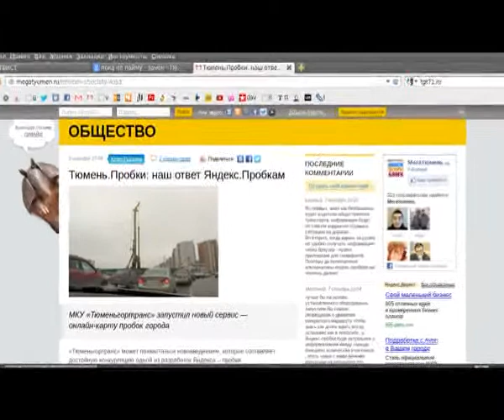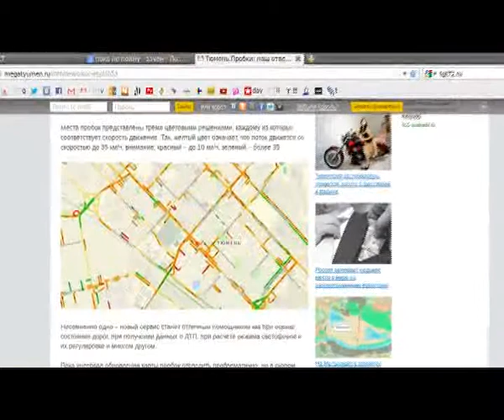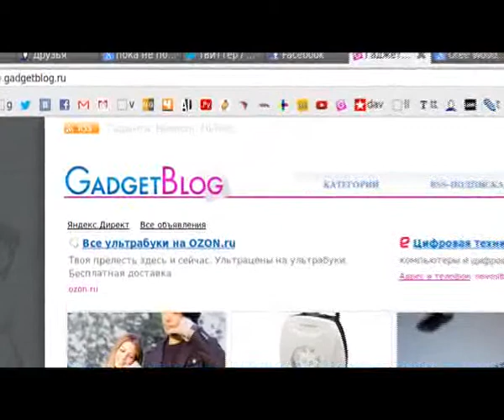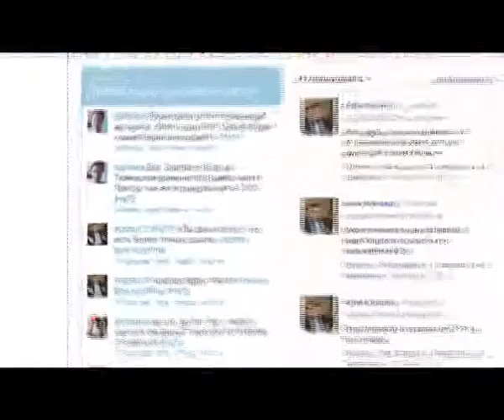Точнее.ru_09.10.12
tochnee.tyumen-time.ru/